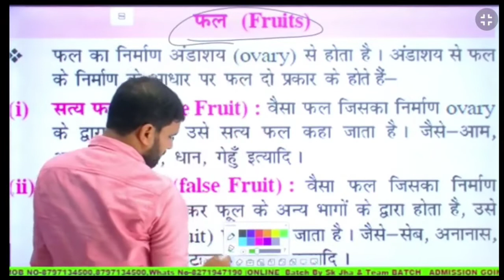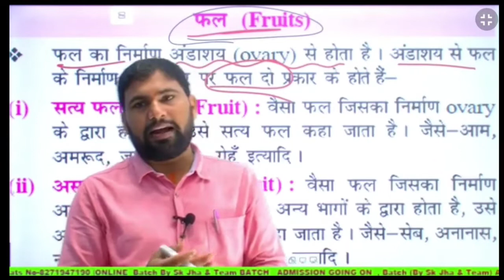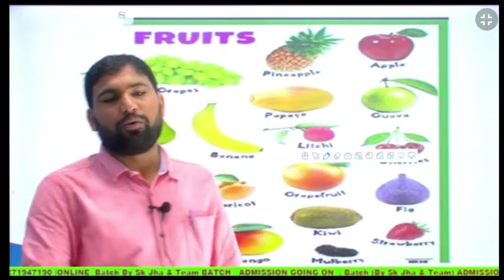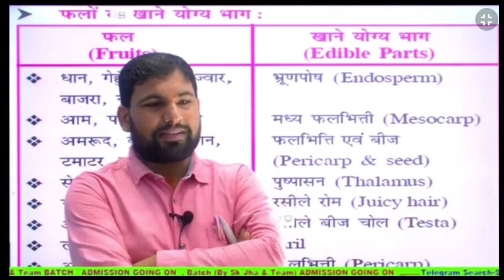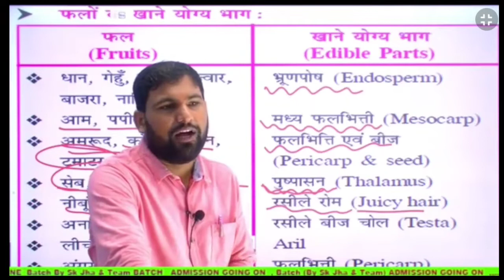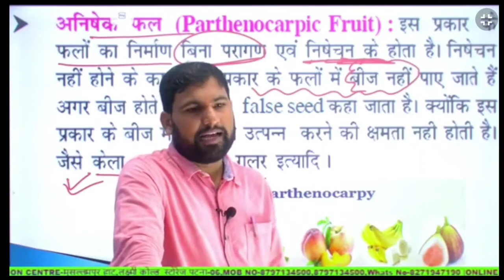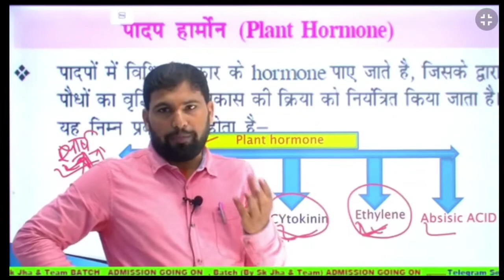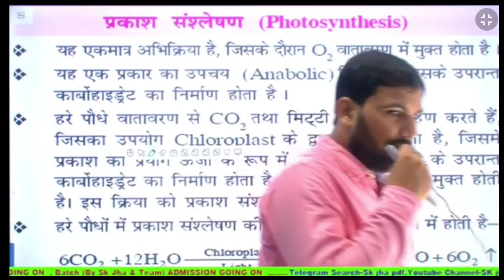Plant Kingdom (पादप जगत) part 4 Railway target bach by sk jha sir | free courses